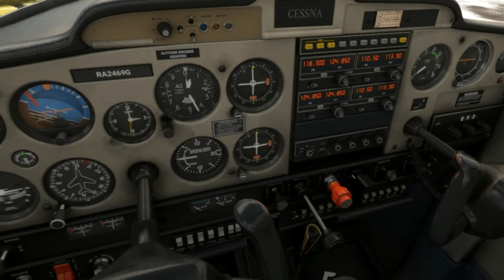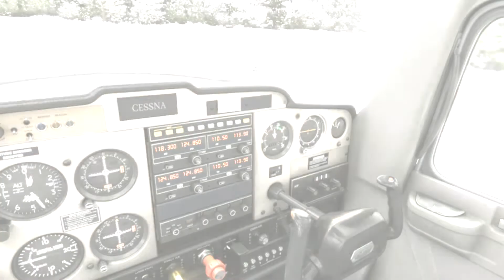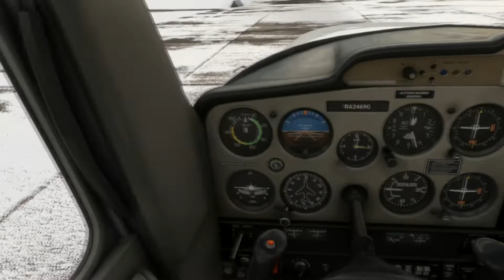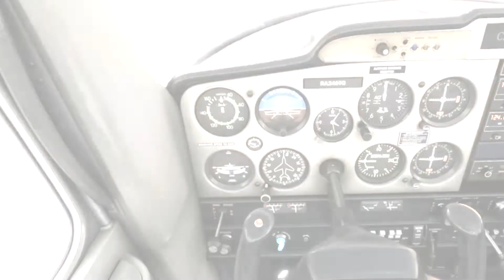MSFS vs Реальность, Кронштадт, Лахта